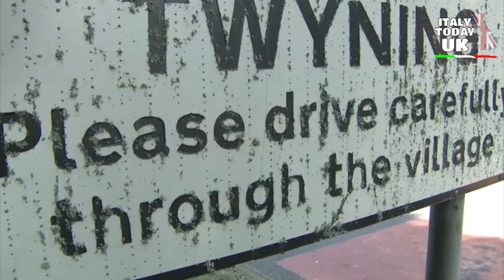JOHNSON PROMETTE DI ESAMINARE L'AUMENTO DEL UNIVERSAL CREDIT IN LINEA CON L'INFLAZIONE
Boris Johnson ha promesso di esaminare una proposta per aumentare l’Universal Credit in linea con l'inflazione, dopo essere stato criticato da un comitato di parlamentari ad alto potere sulla crisi del costo della vita.

Interrogando il primo ministro come parte del comitato di collegamento, il parlamentare Mel Stride ha evidenziato la difficile situazione di quelle persone che dipendono dal Universal Credit, definendolo una "mancanza", nella dichiarazione di primavera di Rishi Sunak la scorsa settimana.

Il comitato di collegamento è composto dai presidenti dei vari comitati selezionati della Camera dei Comuni e il primo ministro compare tradizionalmente tre volte l'anno.

Stride ha suggerito che l'aumento del Universal Credit in linea con gli attuali tassi di inflazione – invece del rialzo del 3,1% previsto ad aprile – alla fine non costerebbe più denaro al tesoro, poiché significherebbe un aumento minore l'anno prossimo.

"Sarebbe fiscalmente neutrale riesaminare e reindicizzare quei benefits, diciamo tra un paio di mesi", ha affermato.

Nella replica, Johnson ha detto: "Dovrò andare a vedere come farlo in modo fiscalmente neutro: ma quello che vogliamo fare è prenderci cura delle persone durante l’assestamento della pandemia”.

La dichiarazione di primavera di Sunak includeva un taglio di 5 centesimi dell'imposta sul carburante e un aumento significativo della soglia dell'assicurazione nazionale; ma è stato ampiamente criticato.

Lo stesso Johnson ha affermato il giorno successivo che il governo deve "fare di più".

Il deputato laburista Stephen Timms ha insistito invece sulla difficile situazione dei disoccupati.
L'udienza ha riguardato anche l'Ucraina, con Johnson che ha difeso i programmi del governo per i rifugiati.

Servizio di: Simona Syeda

Redazione: Anna Alfieri - Chiara Pedrazzi - Francesca Doria - Giulia Carrara - Letizia Bartoloni - Marcela Betancur - Monica Meggiato - Paola Cerrone - Simona Syeda